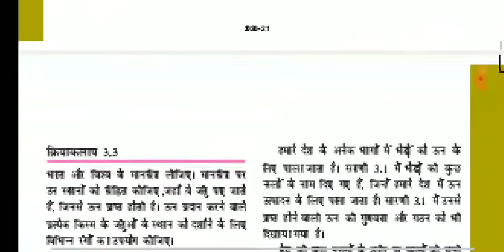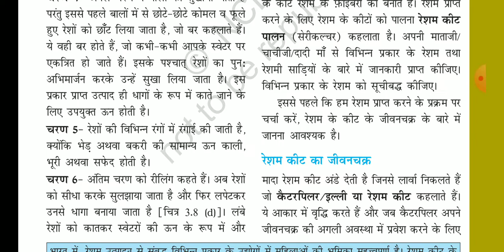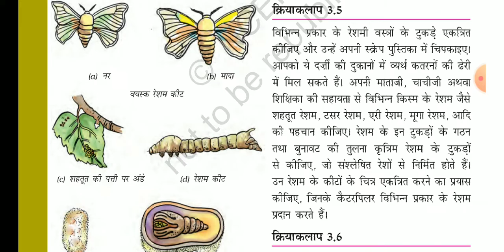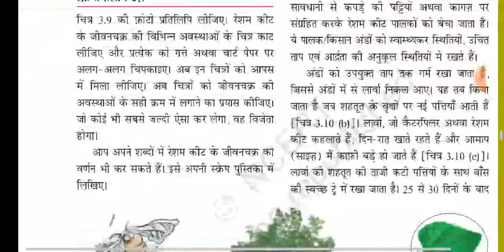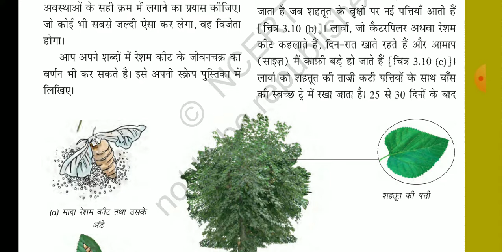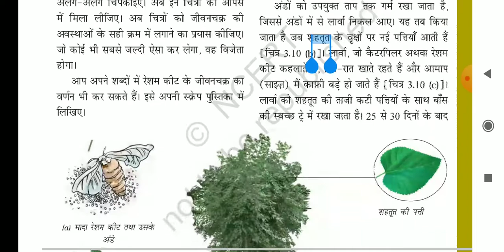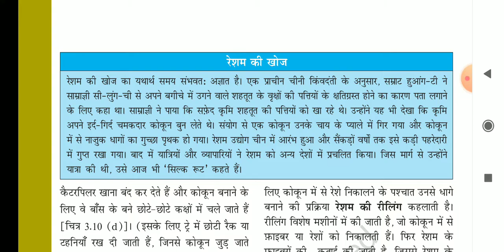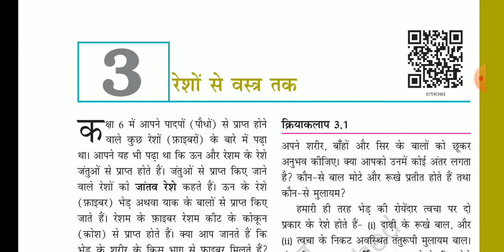कक्षा 7 विज्ञान पाठ 3 रेशों से वस्त्र तक भाग 2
Sunita shrivtastav from Vidya Niketan Maine is chapter ko bahut hi Aasan tarike se samjhaya hai Taki bacche paath ko acchi Tarah Se samajh sake iske liye maine bahut hi Saral vakyon ka aur bahut hi Aasan shabdon ka prayog kiya hai jo bacchon ke samajh mein aa Jaaye.